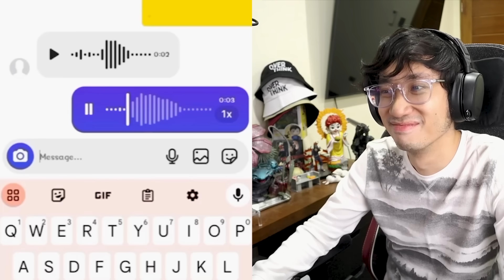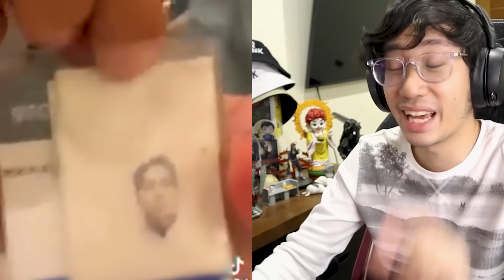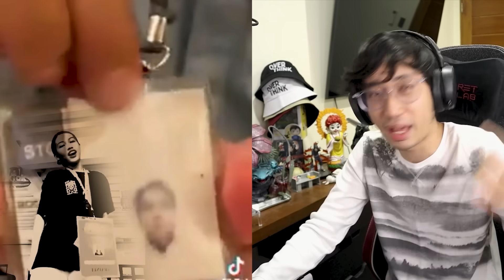Just a Chill Guy Pero Suspect Ka (Male in Women Fields) SOS 88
Gusto mo maging chill guy pero OA ang mga gagawin, suspect male in women field o women in male field? sulot o sukot 88

suporta lokal!